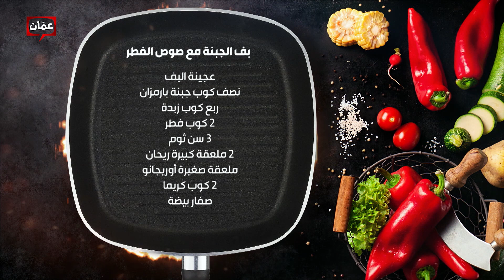بهار ونار - "بف الجبنة مع صوص الفطر" الشيف لين أبو الراغب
برنامج بهار ونار يأتيكم من الأحد للخميس على شاشة عمّان تي في حلقات وأكلات مميزة، وأطباق رئيسية وحلويات ومقبلات شهية، مع الشيف نجود سعدالدين، والشيف لين أبو الراغب.